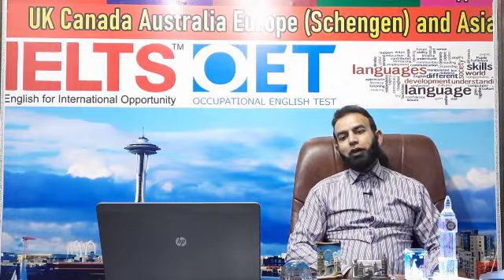UK Permanent Visa|Success Story of T&I Consultants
We got UK Settlement Visa/Family Visa of Mr Faisal .
Mr Faisal is Settle in UK now.
Hundreds of our clients are settled since 2004
Our clients are settled in UK Europe Canada Australia USA and other many countries.

Kindest Regards,

DR Tahir Mir

T&I Consultants  Since 2004

Twitter          Tahir Mir @TahirMi99080369

 Instagram    ticonsultants

London/Attock/Hazro(Attock)/Islamabad

London Office
150 London Road , Barking , IG11 8BB London UK  Contact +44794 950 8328

Attock Office
Office# 10, Ground Floor, Deen Plaza
K Block Opptt Govt Girls Higher Secondary School No 1 ,
Attock City - Pakistan

Hazro(Attock)Office                                                                                                                         Opptt Ashraf Market Near HBL Bank Road
Hazro(Attock) - Pakistan

Islamabad Office
Office#22 Haroon-ur-Rasheed block District Courts F-8 Markaz
Islamabad.